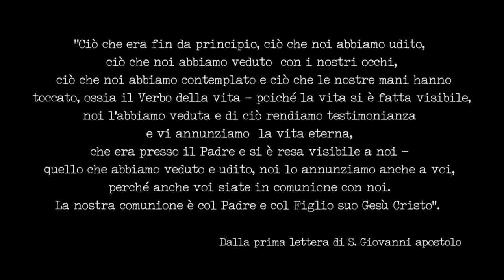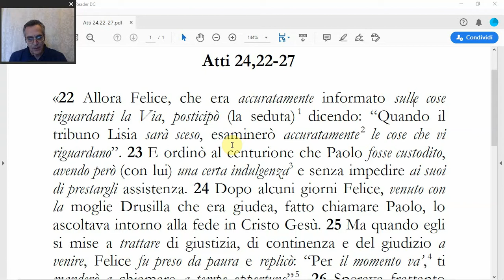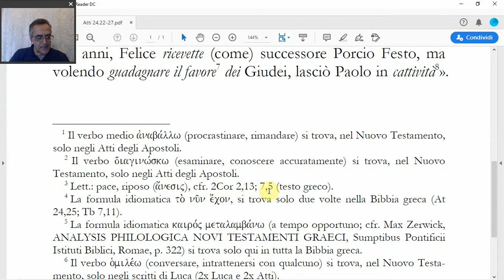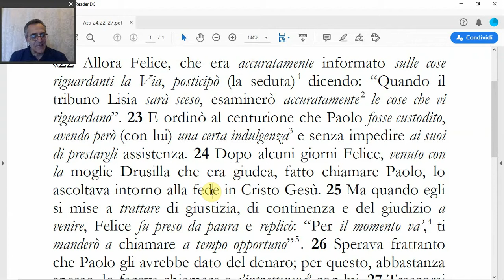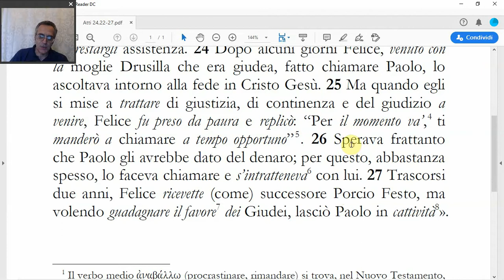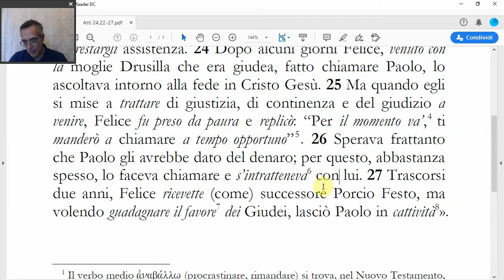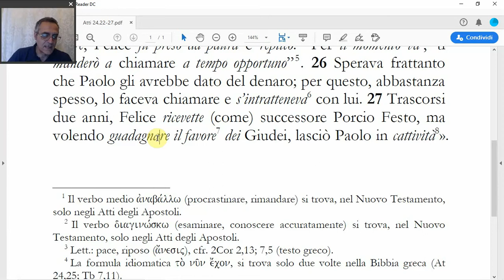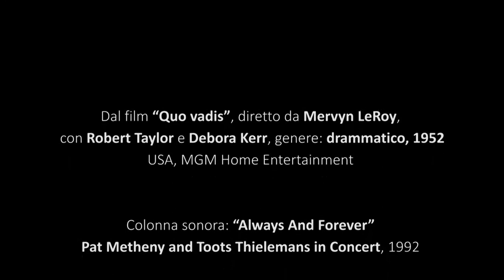(Atti 24,22-27) La cattività di Paolo a Cesarea , di Benedetto Piacentini